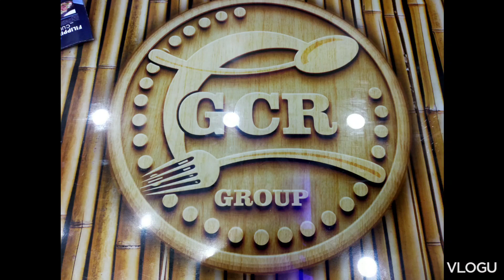Bundle fight in Satwa UAE#shortvideo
Chow Adhakimas😋